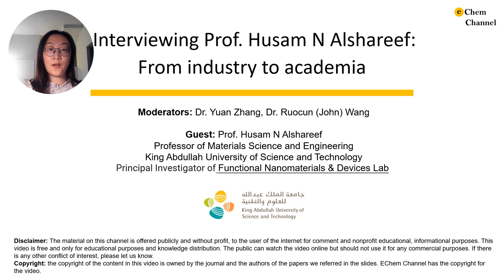Interviewing Prof. Husam N. Alshareef: From industry to academia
In this video, Yuan and John interviewed Prof. Husam N. Alshareef. As a distinguished and visionary scientist,   his research endeavors have spanned diverse areas, from advanced materials synthesis to the development of cutting-edge technologies with transformative potential, from energy storage to electronics and water treatment. He will talk about his suggestions for young scientists who are interested in the field of material science and Electrochemical applications.

The material on this channel is offered publicly and without profit, to the user of the internet for comment and nonprofit educational, and informational purposes.